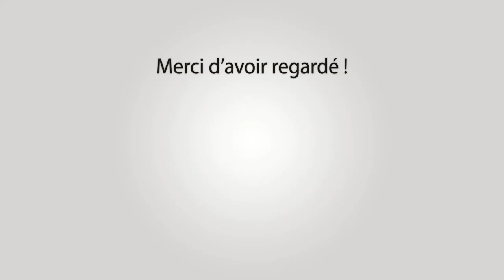MOLLEGES Abrivado Longue à l'Ancienne 18-07-2021 🐴